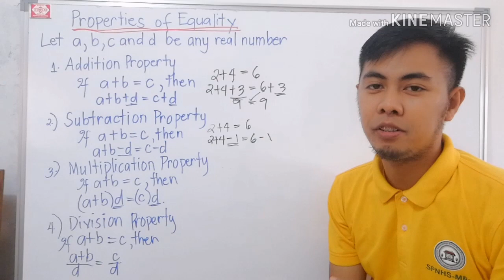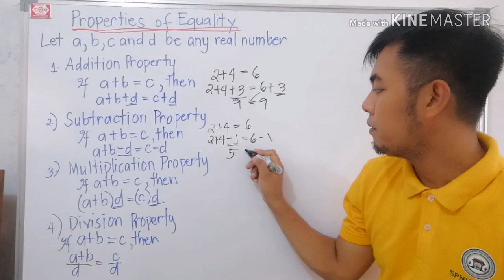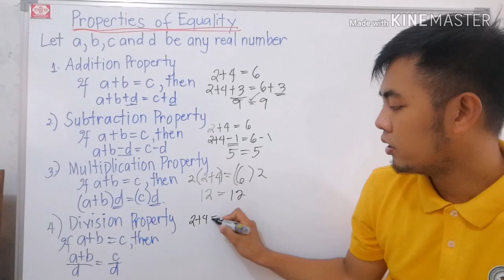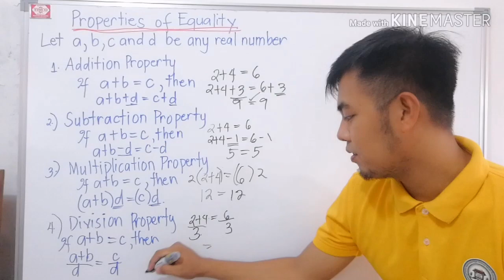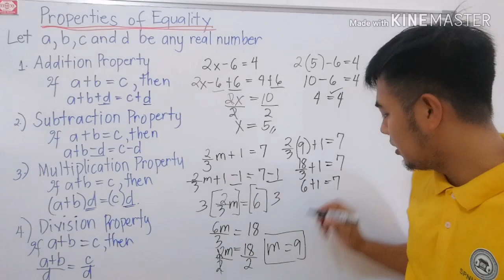Properties of Equality| Grade 7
Properties of equality
Addition property
Subtraction property
Multiplication property
Division property
Properties to use in finding the solutions or roots of an open equation
properties of equations in algebra
properties of equations worksheet
properties of equations calculator
properties of equations and inequalities
properties of equations examples
properties of equation identity
properties of equation equality
properties of equations review
properties of equations math planet
properties of equation and inequalities
properties of equation calculator
properties of equation examples
properties of quadratic equation
the properties of equations
the properties of quadratic equation
properties of a linear equation
properties of a parabola equation
properties of a cubic equation
properties of a circle equation
chemical properties of copper with equations